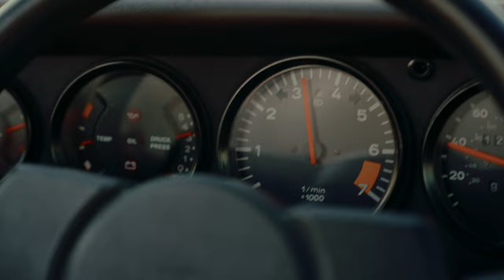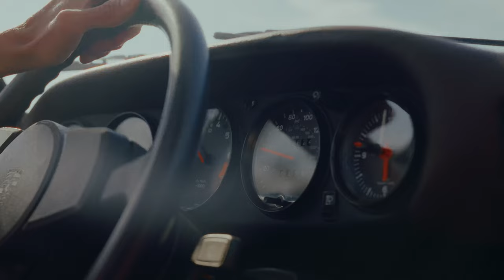PETRO-SURF FESTIVAL 4.0 SYLT 2022 – A CONGREGATION OF AIRCOOLED PORSCHES AND SINGLE FINS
Now that the dust has settled and some memories start to fade, we’re excited to bring you our Petro-Surf 4.0 film by Louie Angenendt @the.nocoastwizzard . What a weekend it was! We’re very grateful to be in a position to host a celebration of the things we all love, we all share and we all have in common - in our backyard, the beautiful 4-letter island SYLT.

We’re already back at the drawing table to bring you something different in ‘23! THANK YOU to EVERYONE involved!

Much love from the P/S team!